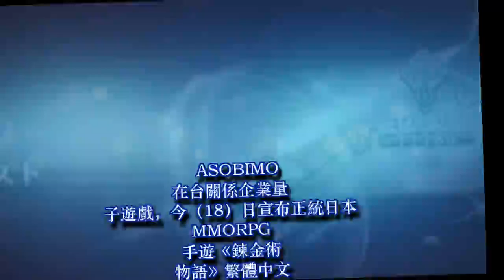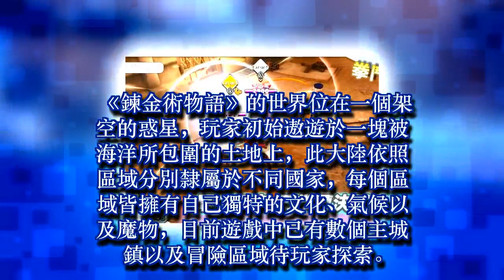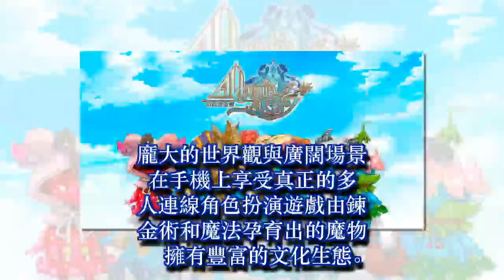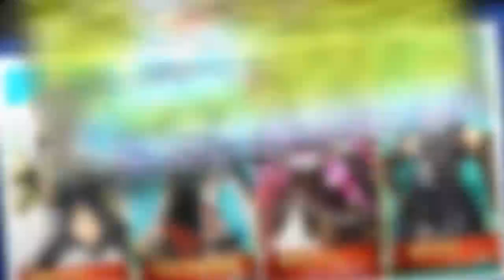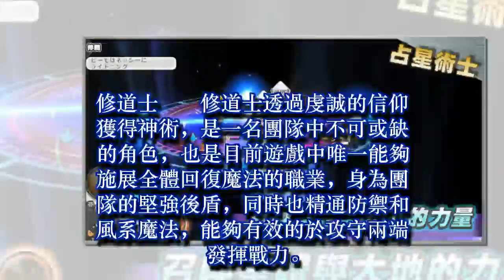《鍊金術物語》事前登錄熱血開催 尋找專屬「YOME」展開無盡冒險